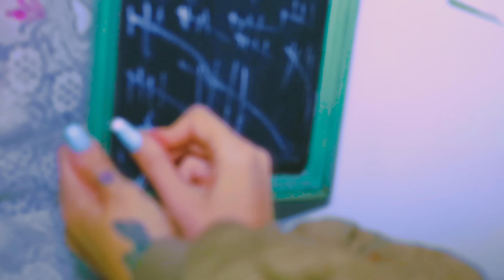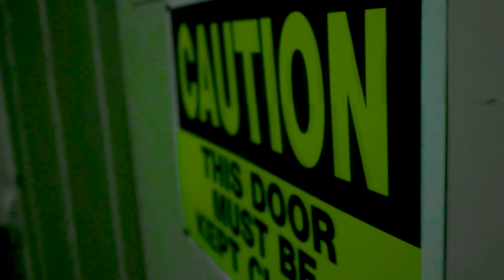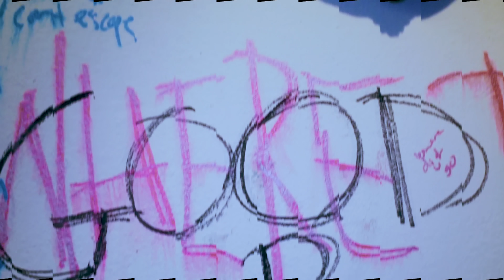Heartbreaker - Alaena (Official Visual)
Filmed by Cameron Weppelman
Directed/Edited/Art Direction by Alaena